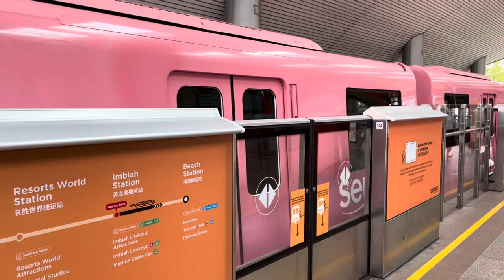Sentosa Express Hitachi Small-type Monorail [Pink Trainset] arriving Imbiah (➡️ Beach)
Recorded on 3 January 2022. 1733hrs-1734hrs. I don't mind enjoying Pink Trainset as my second round to Beach Station. Arriving Imbiah for Beach. Time for my favourite!

Published on 21 February 2022, 1700hrs